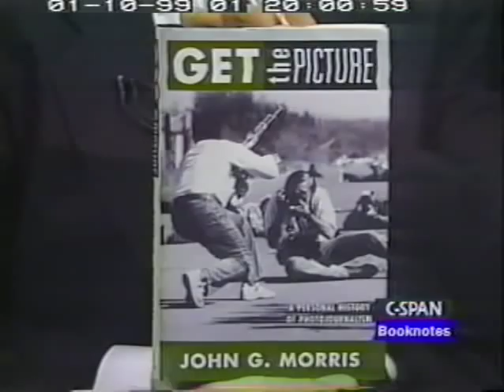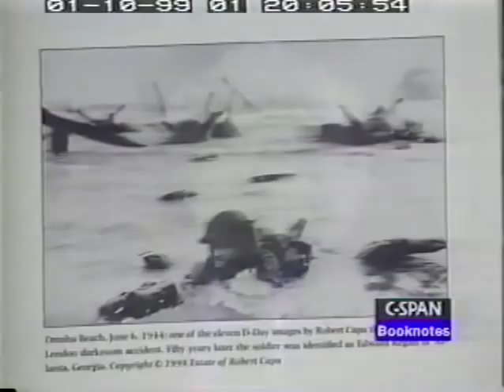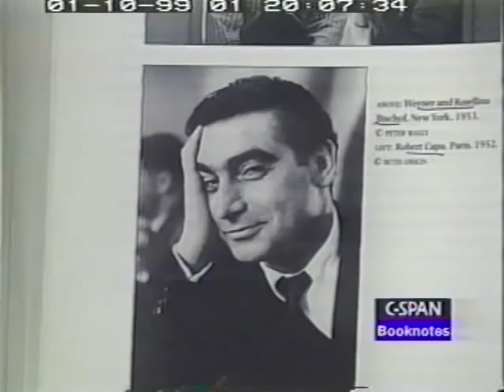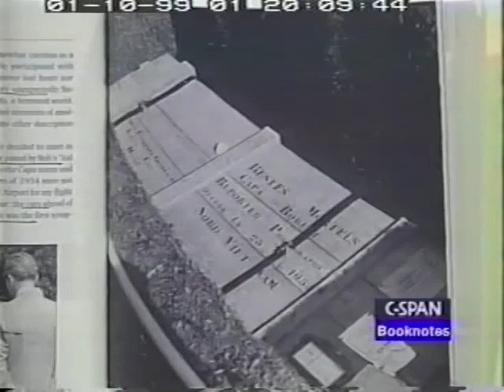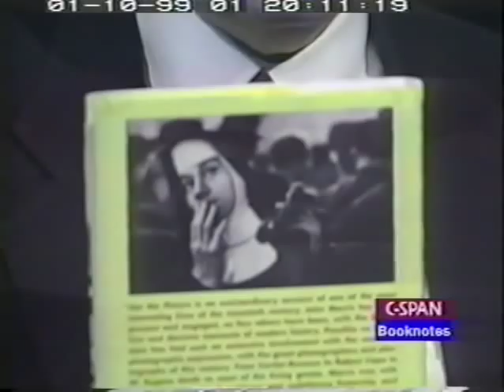John G Morris Get the Picture (1/4) C-SPAN Booknotes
Booknotes, an hour-long program  broadcast weekly from  Washington on  C-SPAN, is arguably the most prestigious book program on TV.  On October 1 1999, C-Span's  founder and CEO Brian Lamb interviewed John G. Morris about his newly published memoir GET THE PICTURE: A Personal History of Photojournalism.